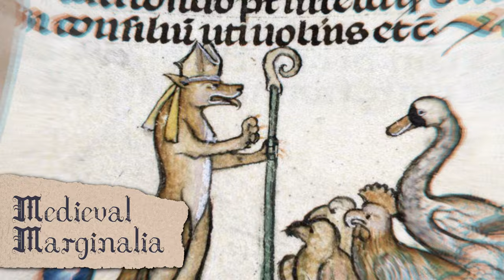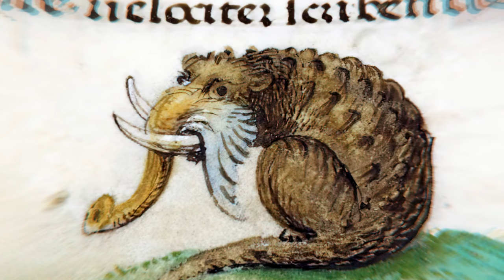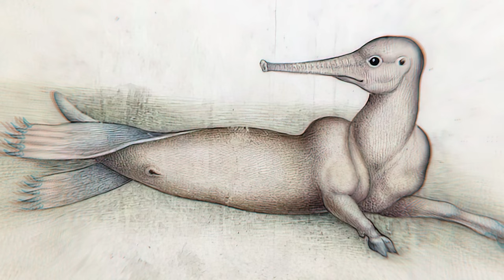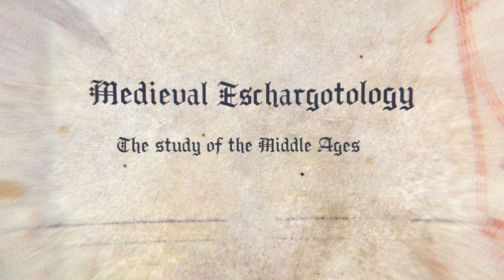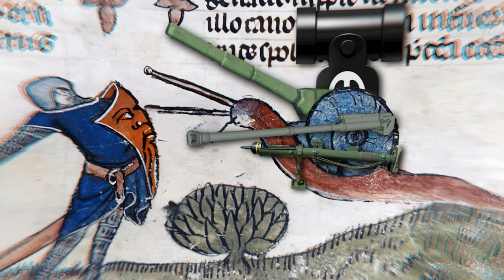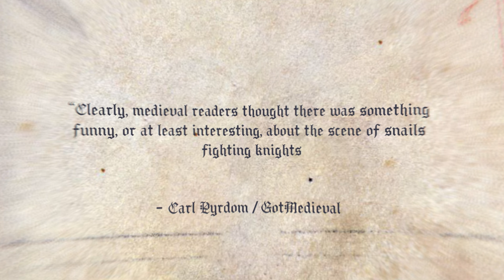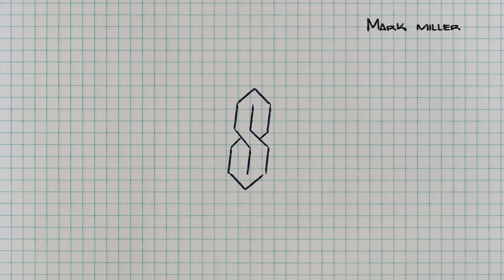Why Medieval Artists Were Obsessed With SNAILS Fighting KNIGHTS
This is a mini documentary on the topic of Medieval Eschargotology, more specifically why it seems that medieval painters had an unhealthy obsession with painting knights fighting snails.

Have you ever wondered why medieval knights were often depicted in artwork as fighting giant snails? In this video, I'll explore the fascinating history behind this peculiar motif and what it reveals about medieval culture and beliefs.I'll delve into the symbolism of snails in medieval art and literature, and how they came to represent both positive and negative attributes. I'll also take a look at and examine how the depiction of knights fighting snails evolved over time, and why it was such a popular subject in medieval art.Through this exploration, you'll gain a greater appreciation for the complexity of medieval art and the weirdness that is medieval marginalia. So join me on this journey through medieval history and discover the surprising and stupid connections between knights and snails.

I love you,
toast ♥